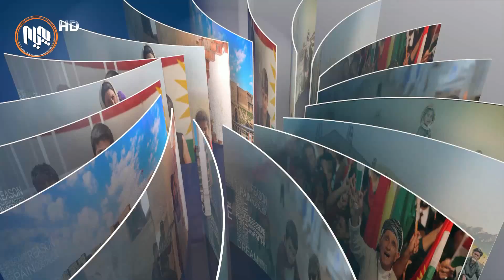دوانگه‌ی خه‌ڵك: ئایا گەیشتنی 200 ملیاره‌كه‌ی به‌غدا، كۆتایی بەلێبڕینی مووچە دەهێنێت؟